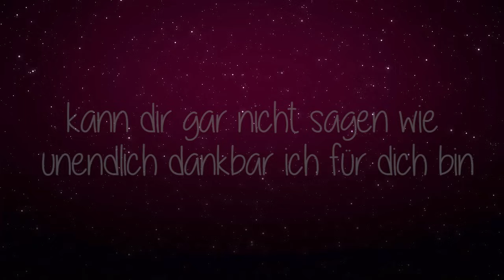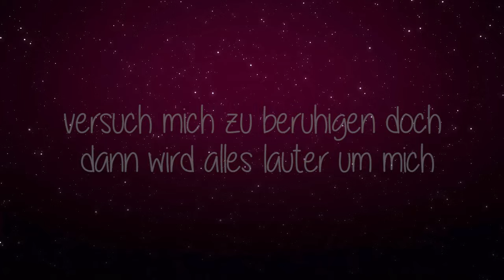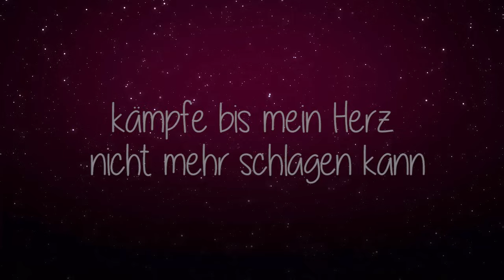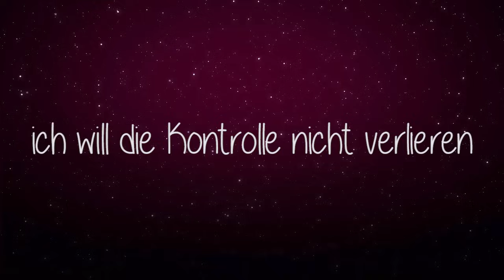ZOE WEES - CONTROL (GERMAN VERSION) auf Deutsch by Voyce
CONTROL VON ZOE WEES AUF DEUTSCH / GERMAN VERSION OF CONTROL BY ZOE WEES